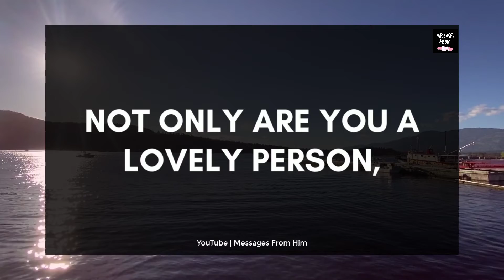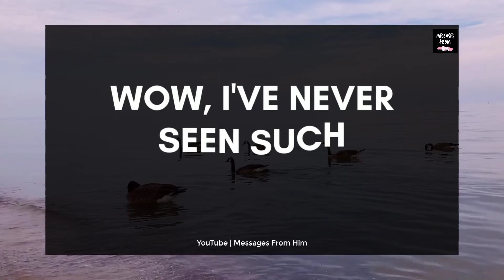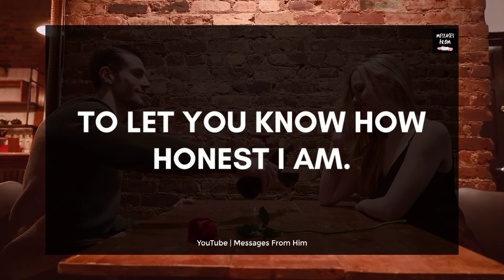Divine Masculine Deep Love Message To DF 💕 I Want To Admit This Right Now 🙈💌🌹💓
RELATED QUERRIES :
divine masculine